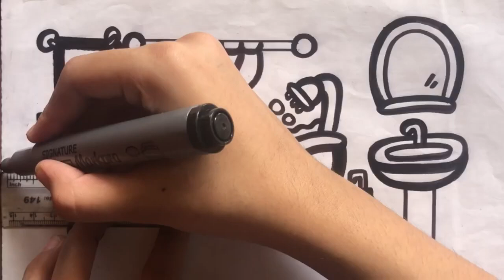How to Draw a Bathroom with fun colours | Easy bathroom drawing for kids and toddlers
Hi kids! In this video I'm showing you how to draw a bathroom

Bathroom Drawing Easy
Bathroom Drawing Easy
Bathroom Drawing Easy
How to Draw a Bathroom
Bathroom Drawing Easy
Bathroom Drawing For kid's
Bathroom drawing with colour
How to draw a bathroom vanity
How to Draw a Simple Bathtub
How to draw a bathroom easy
How to draw a bathroom step by step
How to draw a bathroom for beginners
Bathroom Drawing Picture
Bathroom Drawing Picture
Bathroom Drawing Simple
Bathroom Drawing Simple
Bathroom Drawing Simple
Bathroom Drawing ideas
Bathroom Drawing ideas
Bathroom Drawing ideas
how to draw a bathroom tub for kids
Drawing Art
Drawing
Painting
Colouring
Coloring

bathroom drawing
bathroom drawing for kids
how to draw bathroom
easy drawing for kids
bathroom drawing easy
drawing and coloring for kids
drawing coloring and painting for kids
how to draw bathroom for kids
bathroom drawing colour
drawing bathroom
how to draw a bathroom for kids
easy bathroom drawing
bathroom drawing painting
how to draw a bathroom sink
bathroom drawing and coloring for kids
easy bathroom tub drawing
how to draw a painting
learn how to draw bathroom
how to draw a bathroom tub
kids bathroom tub drawing
bathroom tub drawing simple easy
kids bathroom tub drawing simple easy
easy way to draw a bathroom tub drawing
simple drawing for toddlers
Bathroom drawing
Bathroom drawing
bathroom drawing plan
bathroom drawing images
bathroom drawing design
bathroom drawing ideas
bathroom drawing picture
bathroom drawing with color
bathroom drawing simple
bathroom drawing plan with dimensions
how to draw a bathroom plan
how to draw a bathroom layout
how to draw a bathroom floor plan
how to draw a bathroom sign
how to draw a bathroom in sketchup
how to draw a bathroom scale
how to draw a bathroom door
bathroom drawing
bathroom drawing
bathroom drawing easy
bathroom drawing plan
bathroom drawing colour
bathroom drawing simple
bathroom drawing picture
bathroom drawing design
How to Draw bathroom drawing
how to make bathroom drawing
how to make bathroom design
how to make toilet drawing
how to make bathroom design in minecraft
how to make bathtub drawing
how to draw skibidi toilet drawing
how to draw skibidi toilet drawing with the blakleys
how to make skibidi toilet drawing
how to make scary toilet drawing